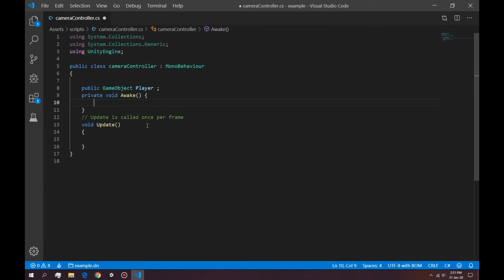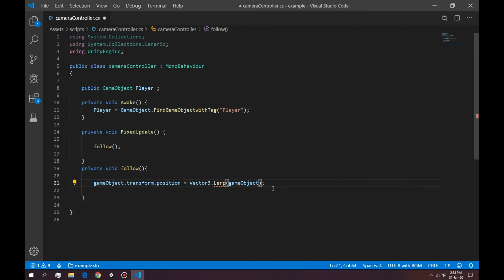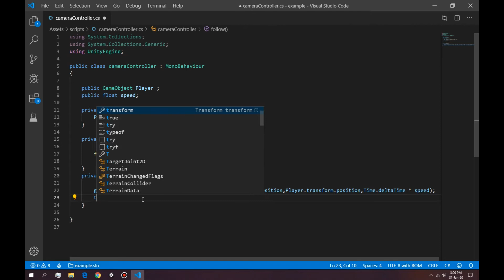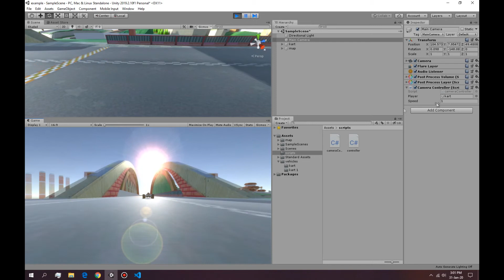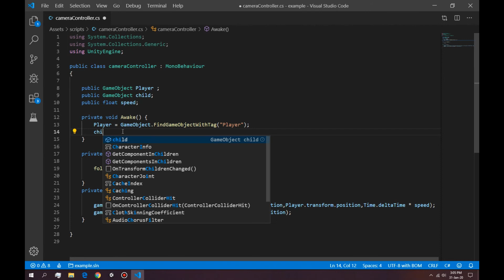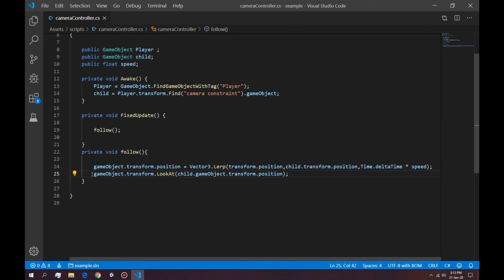3D Racing Game in Unity - CAMERA FOLLOW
Get started making your first 3D video game!